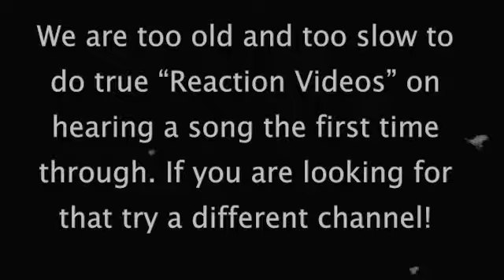Two Old Men react to Chris Webby's "MetaFreeverse"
Howard and Corrin react to the latest from Chris Webby a tour-de-force from the man who created our 2021 pick for Song of the Year "Raw Thoughts V."

They also discuss the recent attack on Dave Chapelle and the importance of protecting our truth tellers. Finally Corrin discusses why he does reaction videos.

Note: In this video we mention another reaction that we did to Bob Dylan's 1963 classic protest song, "Masters of War." We are appealing that and hope to be able to post it soon. In the meantime, it can be seen on our Rumble channel.